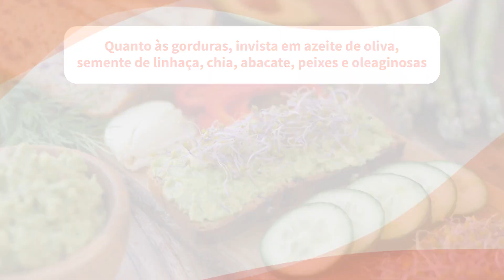Aprenda a preparar o café da manhã saudável perfeito com essas dicas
Quer começar o dia bem? Então siga essas dicas para um café da manhã que vai te dar muita disposição!